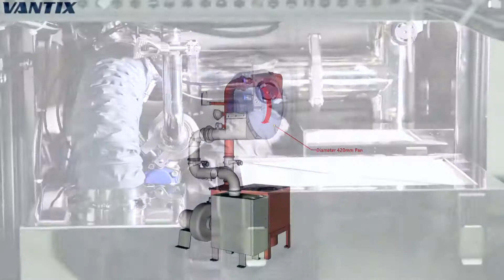Auto Coating Series VANTIX C30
- Compact design considering lab space utilization
- The flexibility of production process operation through fan replacement
- Built-in type of heat exchanger and dust collector